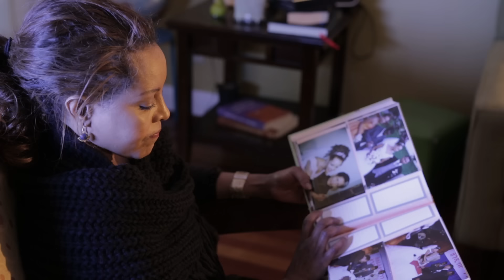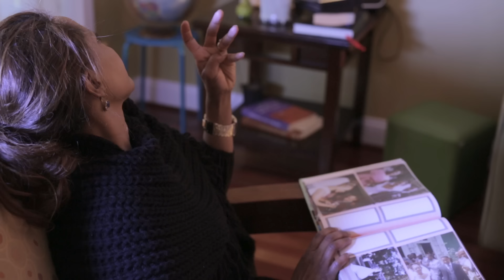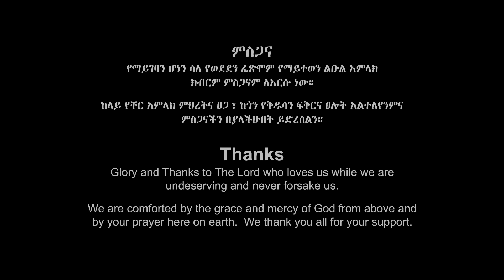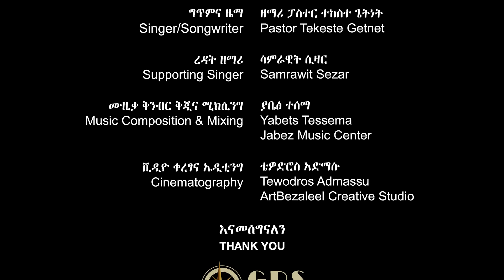Emagn (እማኝ) - Tekeste Getnet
Grace Power Service

የምህረቱ መገለጫ ምልክቱ:
እማኝ ለሚሻ እኔ አለሁ  በእውነቱ:
አልተቆለፈም የይቅርታ ደጁ:
ዛሬም ይራራል ላመነ በልጁ:
         የስጋት ኑሮ ደጅ አስከፈተኝ:
         ያለልማዴ ሰው ሰው አሰኘኝ:
         ከሁሉም በላይ እሱን በደልኩት:
         በኔስ አያምርም በእጁ ላደኩት :
ብየ ስወቅሰው እራሴን ስቆም ስነሳ:
ህልውናዬ ትዝ አለኝ ደሙ ነው ለካ:
ከአቤል ደም የሚልቀው ዛሬም የሚያወራ:
እግዚአብሔር ከእኔ እንዳይጠብቅ ረክቷል በእሱ ስራ:
ወደድኩህ  እንደገና (3)
የምኞት ማዕበል  ሲያንገላውደኝ:
ከልካይ ብትልክ ብተገስፅልኝ:
ኑሮዬ አንተ ነህ ብሎ የዘመረ:
ለራሱ አሳቢ መሆን ጀመረ: